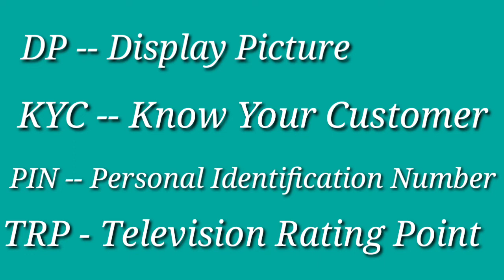Form // Full Form // important full form //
full form
,full forms
,important full forms
,short form,
computer full form
,what is the full form of
,short forms
,important full form
,full forms of
short forms full form,
full form for kids,
world most short forms full form,
full form of sho,
full form gk,
gk full form,full form and short forms in english,full form of si,full form of co,full form of acp,full form of dcp,full form of asp